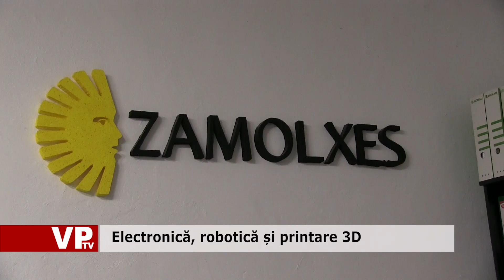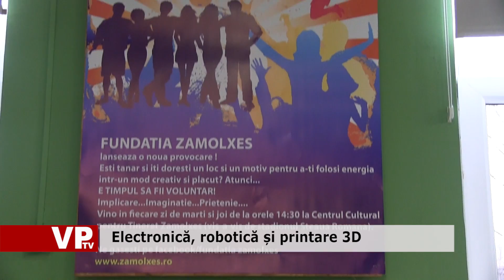Electronică, robotică și printare 3D